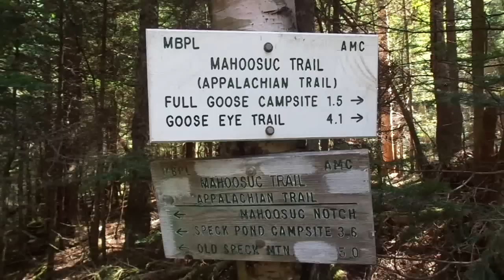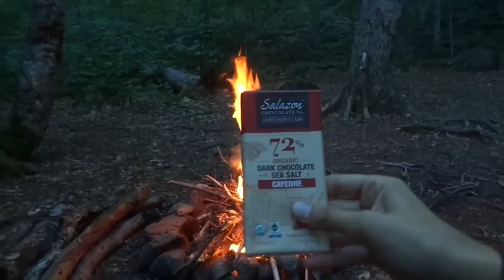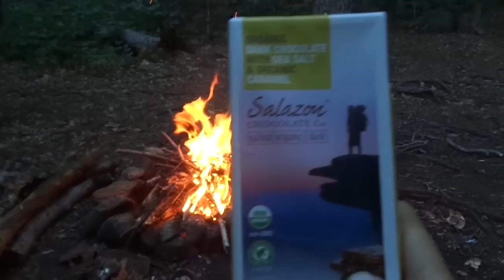Fishin for Thru Hikers - Salazon Chocolate Trail Magic - Appalachian Trail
Appalachian Trail Magic on the Toughest Mile!
We decided to hike in some trail magic for thru hikers in the Mahoosuc Notch. Salazon Chocolate Company was kind enough to provide me a few cases of chocolate bars to hand out for thru hikers to enjoy. We had a great time, as you can tell!
Thank you, Salazon Chocolate!